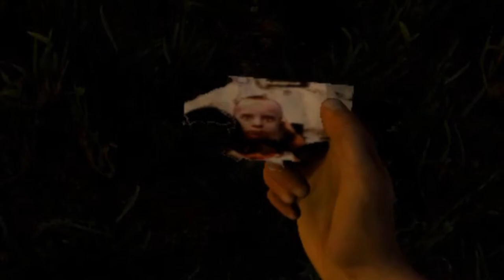THINGS GET BLOODY - The Forest PT 6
Here we go again... Murder is good.